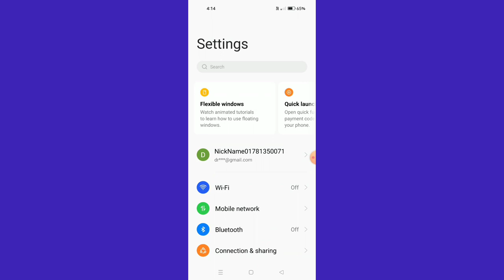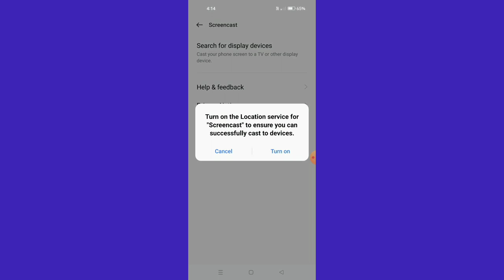OnePlus Nord 2T 5G || Apply Screencast Feature In Easy Way To Cast Screen On Digital TV